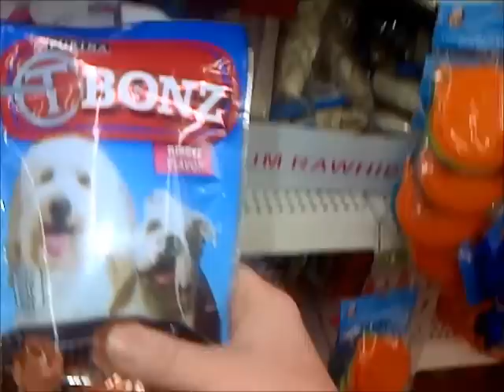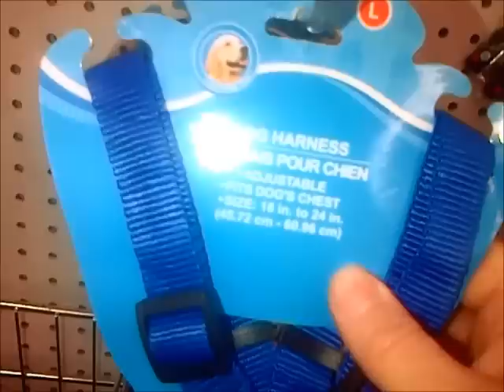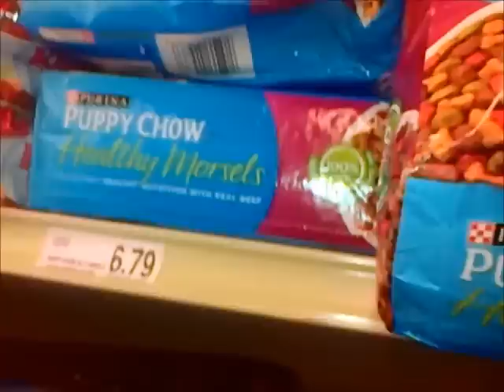Abandoned Puppy Update - He found an Angel at his side!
Thanks from the bottom of my heart to anyone that can manage to contribute money  for this puppy's care and upkeep during his stay with my family, and thanks for the video share to help reach more people that can either assist or become his new forever home!